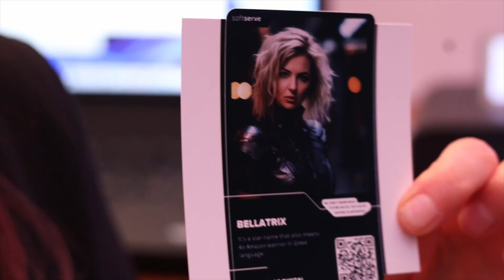Gaudí and Galaxies at Gartner Symposium in Barcelona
During an exclusive reception hosted by SoftServere at the historic La Pedrera, astronaut André Kuipers shared insights and stories from his astounding 204 days among the stars.